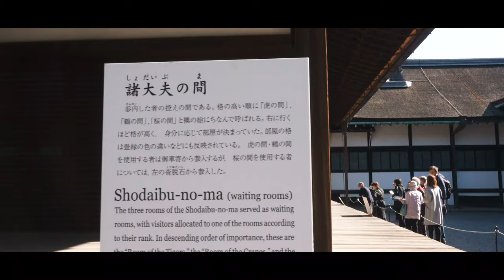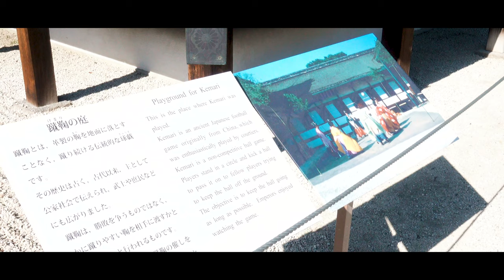【4K】京都御苑-Kyoto Gyoen- /PILOTFLY TRAVELER×SONY RX100M5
京都市上京区にある京都御苑に訪れました。11月上旬に訪れたこともあり、紅葉にはまだ少し早く11月下旬から12月中旬までが紅葉の見頃となりそうです。
京都御所の外苑でかつての公家町跡。広大な敷地には砂利の広い道があり、数多くの樹木が生育し、野鳥も多く飛来しています。

今回、苑内にある京都御所を訪れました。以前は事前の申し込みがなければ参観できず、一般公開は春と秋の数日間のみと短く観光客が殺到していたようですが、2016年夏からは申し込み不要の通年公開となったようです。
入り口である清所門で警備の方の手荷物検査を受け、入門証を身につけ中に入りました。
お天気も良く、特に御所内の庭園の美しさに感動しました。これから紅葉が本格的になってくると一層美しさが増していくものと思われます。

今回撮影にはPILOTFLY TRAVELERとSONY RX100M5を使いました。ここ最近は先日購入したジンバル、MOZA AirCross2を使うことが多かったので、久々にPILOTFLY TRAVELERを使いました。軽量で、コンパクト、それでいてパワーもあるジンバルだと改めて感じました。